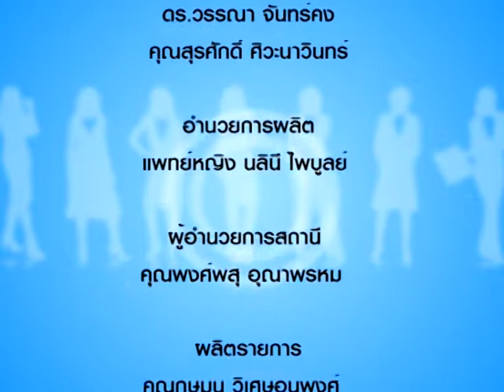รู้แล้วรวย 055/2 สร้างผู้บริโภค ด้วยอาหารเสริมแคลเซี่ยม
สร้างผู้บริโภค ด้วยอาหารเสริมแคลเซี่ยม  โดย คุณธัญยธรณ์ คีรีถาวรพัฒน์